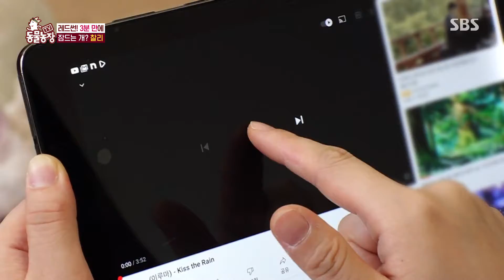레드 썬! 3분 만에 잠드는 개 ‘찰리’ I TV동물농장 (Animal Farm) | SBS Story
레드 썬!! 주인의 손가락 하나로 3분 만에 잠에 빠져드는 견공 찰리의 비밀은 무엇일까?